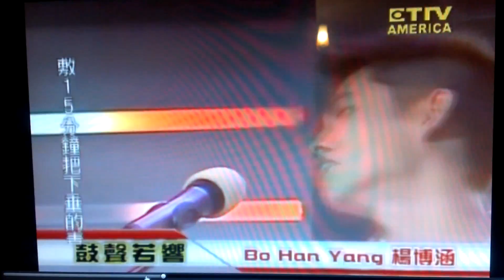Bo Han Yang 2012 ETTV Top Idol Semi Final - 鼓聲若響